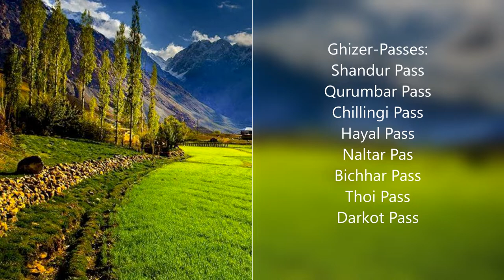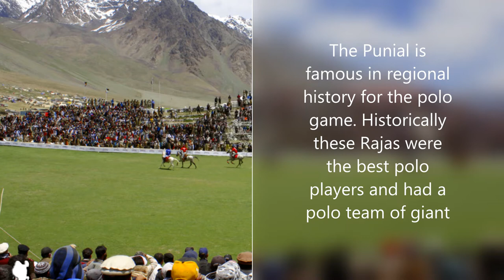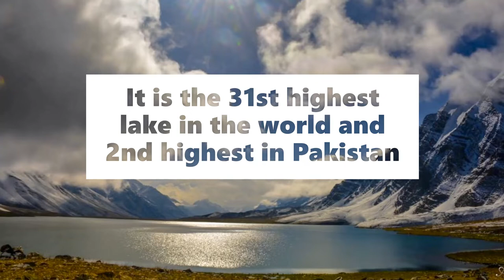Top places of world, Come with me to visit Gilgit, Part-6 - World Guide Man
This is a video of World Guide Man about